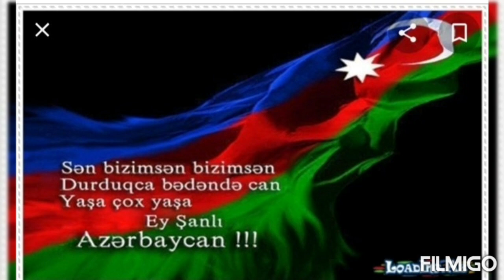Yığıma Şəkillər Üçrəngli Şanlı Bayrağım❤🇦🇿🇹🇷❤